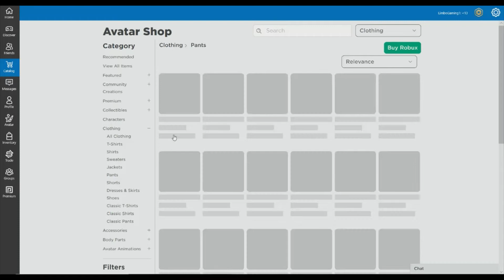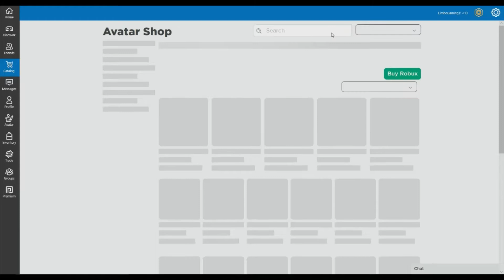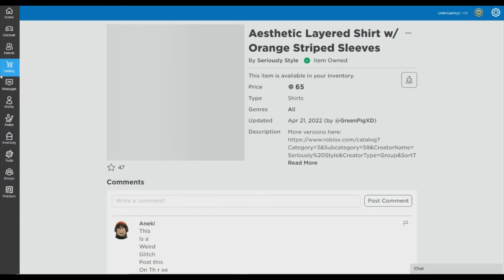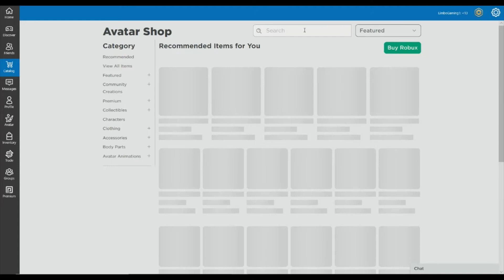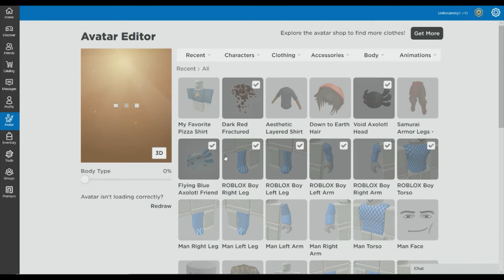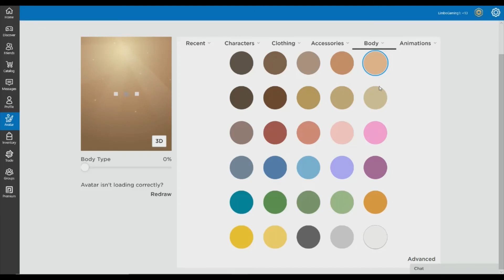I Made a Roblox avatar!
I made a Roblox avatar for my future videos.

0:00 Intro
0:11 Shoulder
0:51 Pants
1:39 Head
2:17 Shirt
3:06 Chest
4:05 Final Avater
5:50 Outro